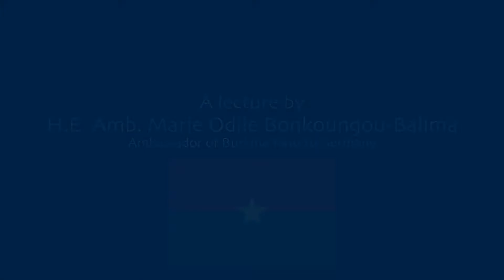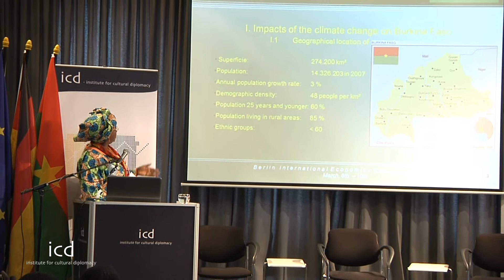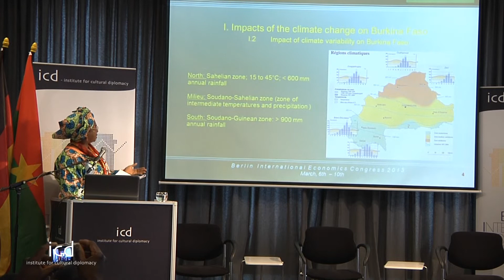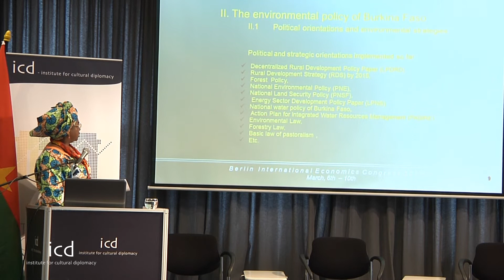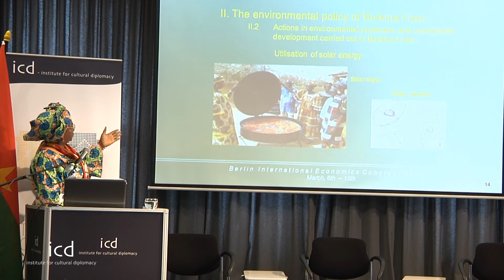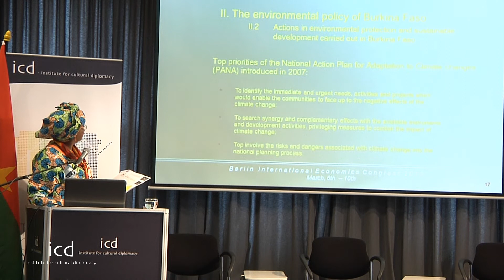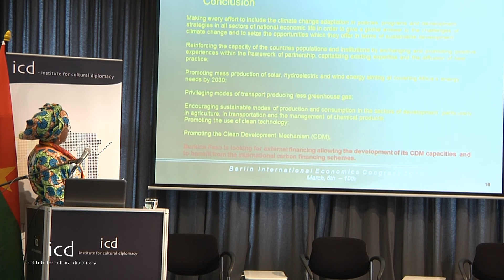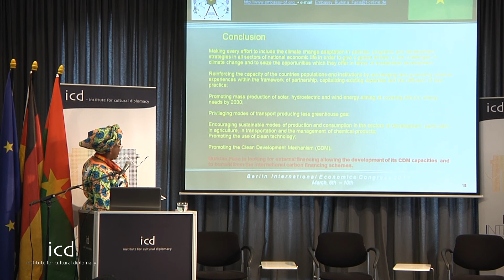Marie Odile Bonkoungou, Balima, Ambassador of Burkina Faso to Germany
"Burkina Faso to the Test of Climate Change"

A lecture by H.E. Amb. Marie Odile Bonkoungou-Balima, Ambassador of Burkina Faso to Germany

Berlin, 6th-10th March, 2013